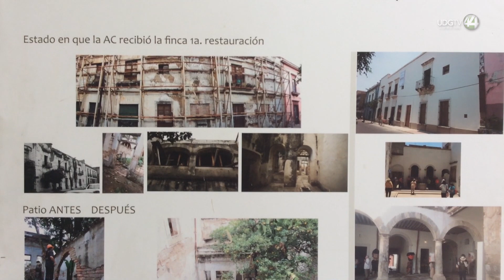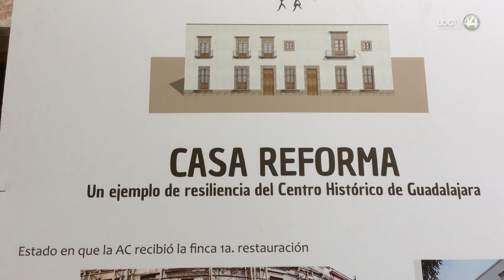Casa Reforma: centro cultural de títeres en Guadalajara, rescata patrimonio con proyección teatral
Con recursos federales, la Casa Reforma en Guadalajara es un centro cultural de títeres que busca, además de promover el patrimonio cultural inmobiliario, fortalecer la cultura con un proyecto teatral, misma que ha sido elogiada por el cineasta Guillermo del Toro.